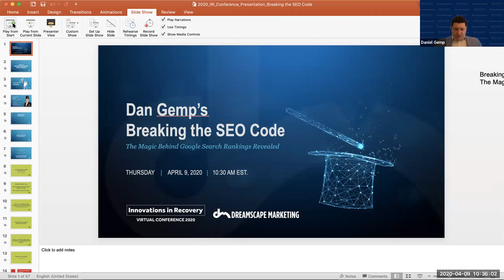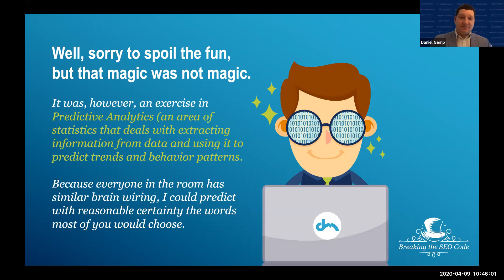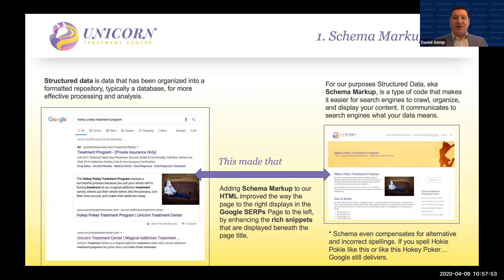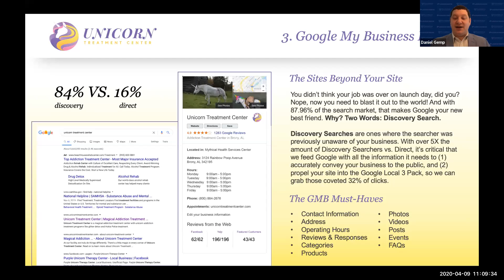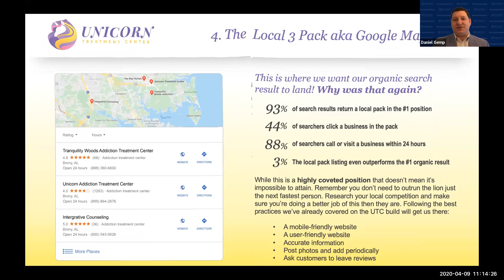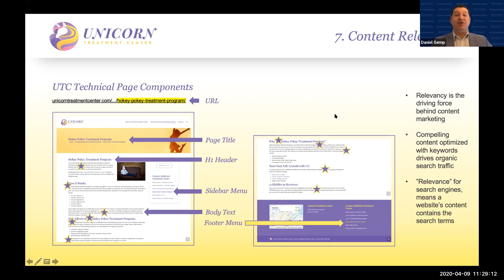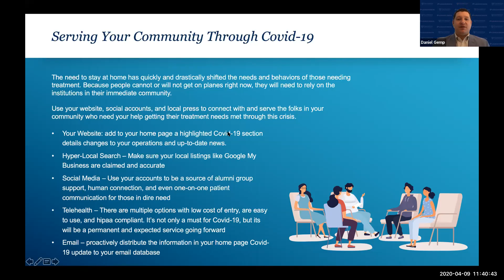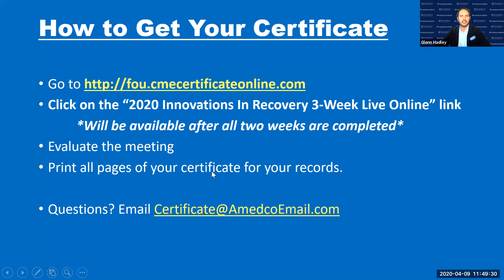Breaking the SEO Code